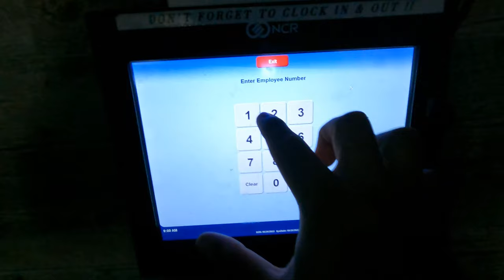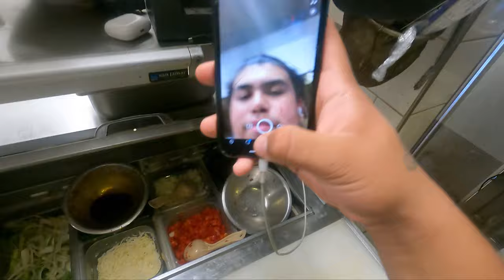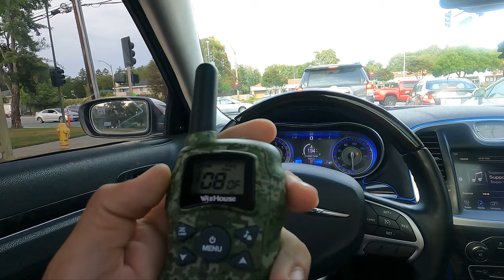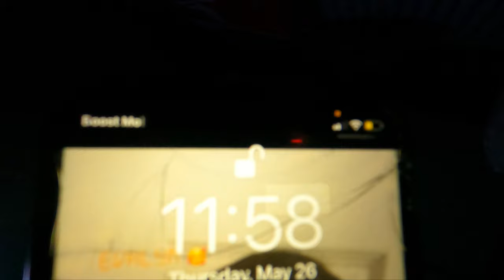What Roach Does In A Day!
Roache's Day in his life!

Roach shares his day with a cool chill vid. Later we see the bois go out to eat type vibe tah.